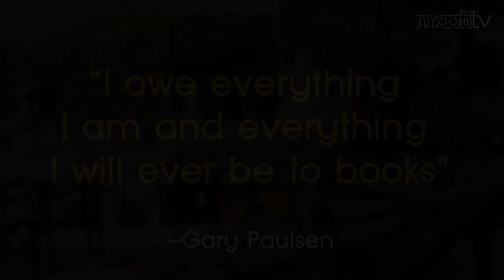Footpath Book Store In Karachi, Pakistan | Maati TV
A book bazaar that has been active for more than 5 decades filled with unique and rare books.  And that's not the best thing about this bazaar, but its customers that are also as much as interesting as this bazaar.

Let's watch this unique film about the book bazaar and its customers.